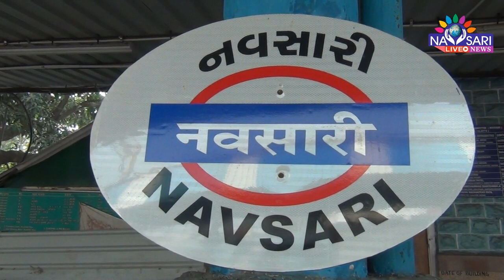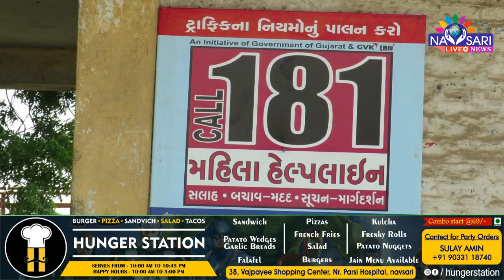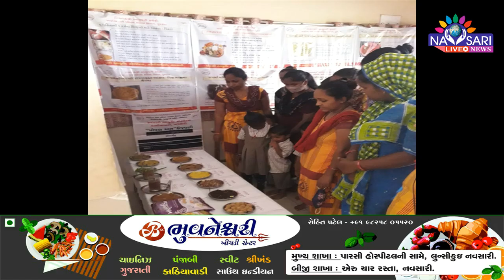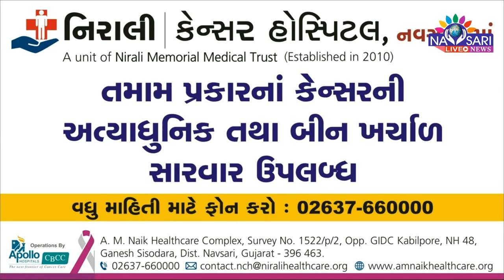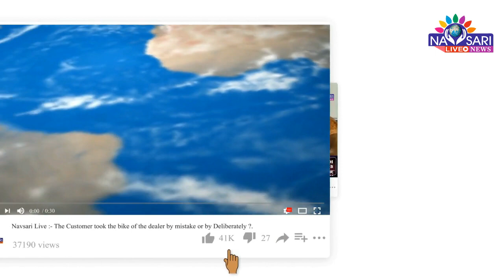Zatpat News :- Full Day News In Single Bulletin Date :- 04-04-2022